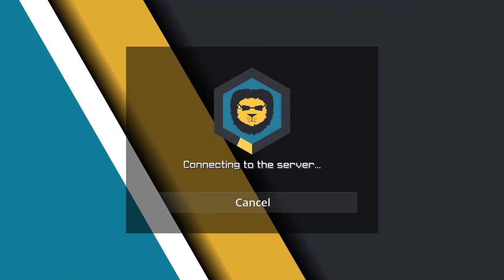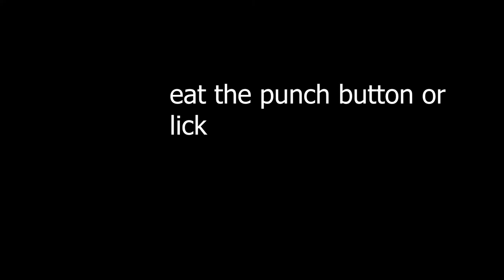I tried to prank my staff but it backfired...